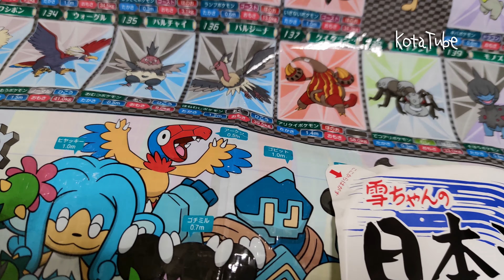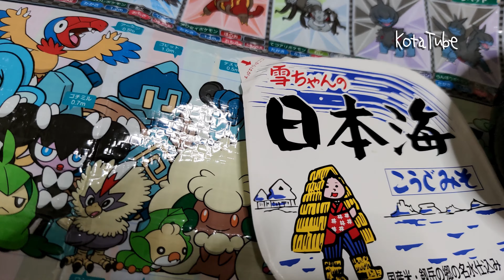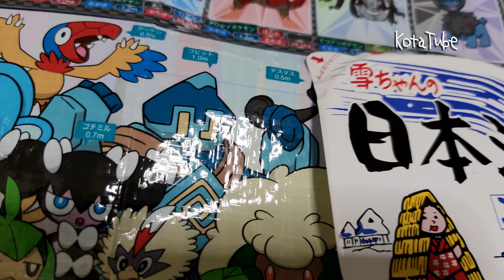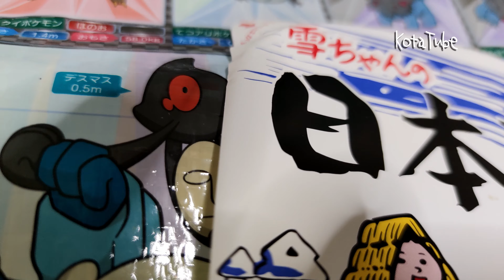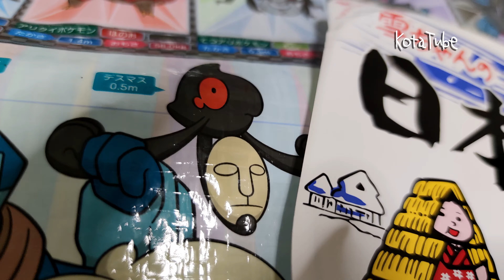【歌ってみた＆食レポ】「雪ちゃんの唄」日本海みそCMソング歌いながらキノコ味噌汁飲んでみた？歌と味の感想等（非イケボ歌唱力表現力無）【あ～あえっちゅ♪】sing&report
【日本語歌ってみた】「雪ちゃんの唄」日本海みそCMソング日本語で歌ってみた（非イケボ歌唱力無）長野岐阜乗鞍岳四季風景映像【あ～あえっちゅ♪】我试图用日语唱一首著名的日本电视广告歌

【中国語歌ってみた】「雪ちゃんの唄」日本海みそCMソング中国語で歌ってみた（非イケボ歌唱力語学力無）長野岐阜乗鞍岳四季風景映像【文化交流】我试图用中文唱一首著名的日本电视广告歌

【日本語歌ってみた】「安倍総理応援歌」を中国人が歌ってるのを聴いて日本人が自然な日本語で歌ってみた非イケボ歌唱力無【文化交流】friendship Japan China

【中国語歌ってみた】「安倍総理応援歌」を中国人が歌ってるのを聴いて日本人が下手な中国語で歌ってみた非イケボ歌唱力無【文化交流】friendship Japan China

【歌ってみた日中友好】SNH48无尽旋转=AKB48ヘビーローテーション中国版を日本人が中国語で→中国Bilibili動画で知らぬ間に大人気【文化交流】friendship Japan China